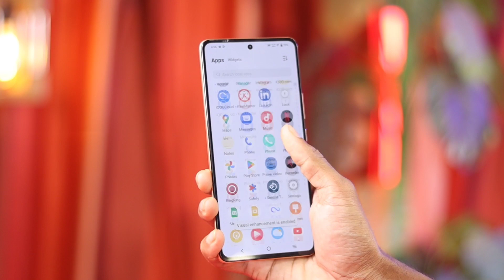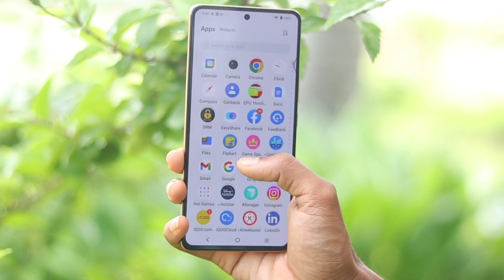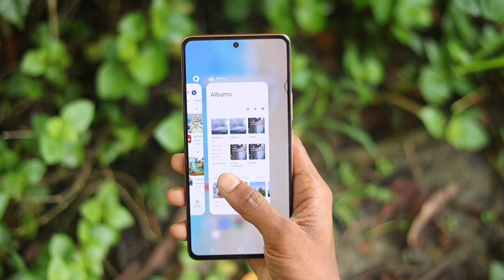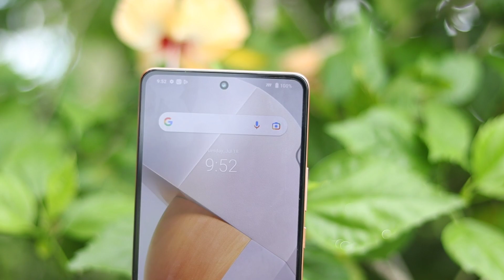iqoo neo 7 pro unboxing and review in bangla || iqoo neo 7 pro price in bangladesh